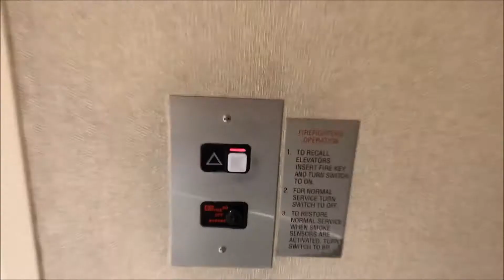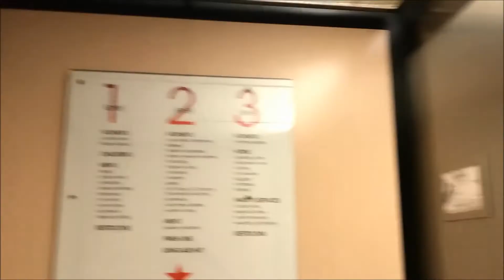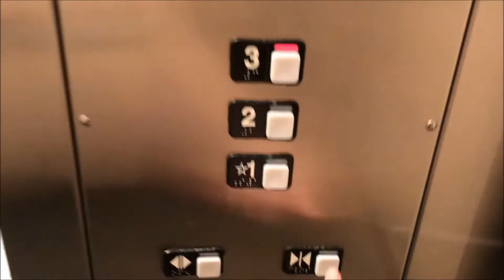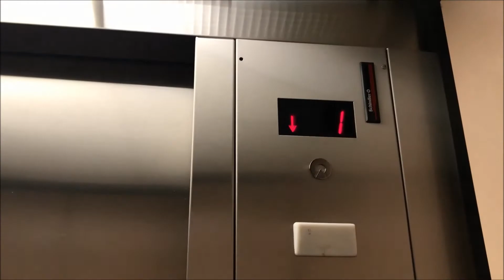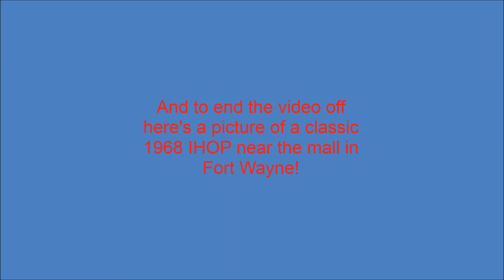Schindler Hydraulic Elevator at Macy's at Glenbrook Square in Fort Wayne, IN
This is probably the worst elevator in the mall. I have never been a big fan of Schindler MTs and this elevator definitely shows why I don't like them. The elevator is so slow and is so jumpy that I wouldn't be suprised if this thing got stuck. Also, this isn't a fault on the elevator, but on Macy's it took me like a half hour to find this thing because there were no signs, or anything pointing to this elevator and this store is huge! This used to be an LS Ayres and LS Ayres was known for having huge stores back in the day and Macy's you've got to have signs to point out the elevator come on!!!  Anyway, I hope you enjoy and as a little extra treat, I added a picture of a cool vintage 1960s looking IHOP on Coldwater Rd. in Fort Wayne. It's the coolest IHOP I've ever seen and I hope they never do anything to it.